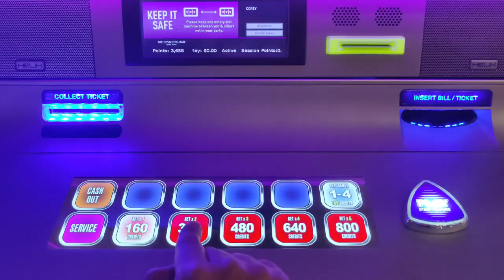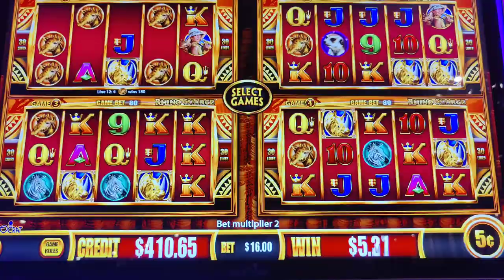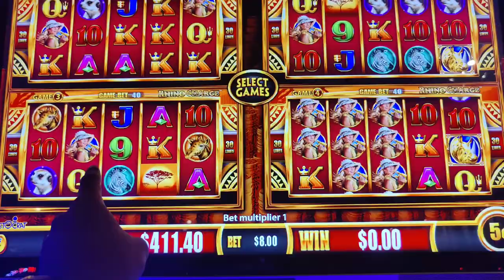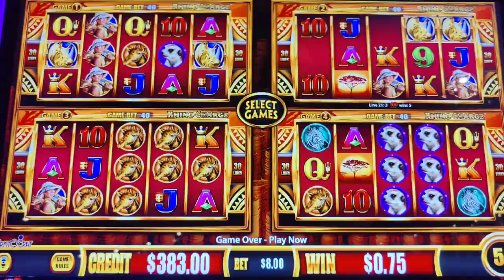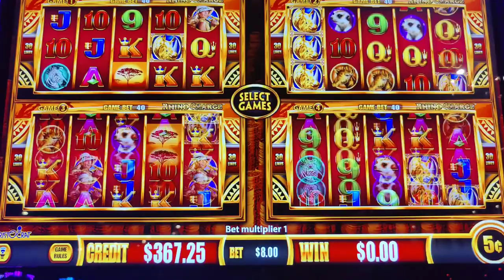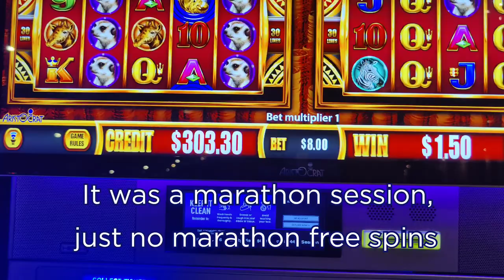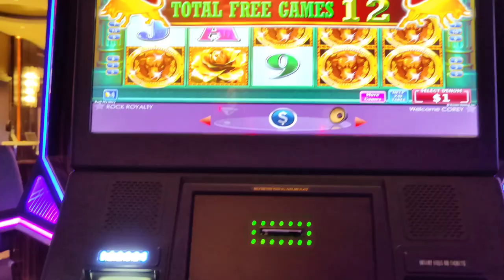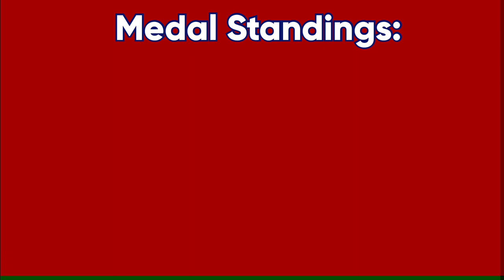High Limit Wonder 4 Boost + China Mystery - Can I Go the Distance? Slot Olympics Day 15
The Marathon is traditionally the last event at the real Olympics, and so on Day 15 of the Slot Olympics, I am trying a marathon slot challenge.  The goal: get at least 100 free spins on either high limit Wonder 4 Boost Rhino Charge or high limit China Mystery (Konami). @cosmopolitanlasvegas  and @Hard Rock Atlantic City